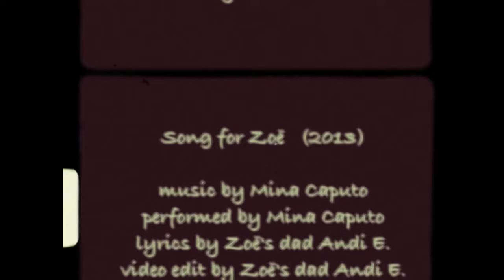Mina Caputo "Song for Zoë"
"Song For Zoë"

Lyrics by Andreas Eckhart

I lived in this world but I had no life.
I heard people talking,
they tried to give me the drive.
But I was already  lost on my quest
for a slice of happiness.

Your healing smile, your tender heart.
The soothing in your deep blue eyes.
I have this stinging mental scar for life.
But it's growing pale.
Ohhhhhhhhhhh .
And the shadows become bright.

You are my first thought and my last,
no more  whispers of my past.
Seems I forgot that there could be,
this place of salving serenity.

No hesitations, you just took my hands.
Somehow I knew here my search it ends.
You banished all fears that were freezing me.
For a long time I felt integrity.

Ohhhhhhhhhhhh .

Adorable Zoë, captured by her dad, Andreas Eckhart, who contributed/received the "Your Words, Mina's Song" perk from Mina's Indiegogo campaign. Andreas also made this priceless video.

Please take a moment to visit Mina's